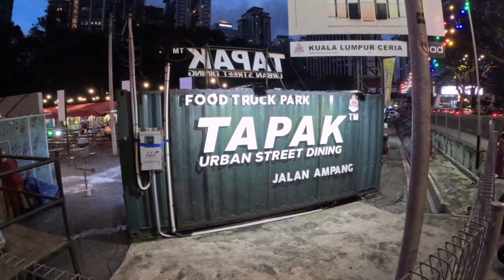🇲🇾 Kuala Lumpur~ Wandering City Centre (Central Market, Petaling Street & Tapak), 2023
Best way to wander around Kuala Lumpur is by foot. Getting around it's rustic architecture from the past. Amazing arts & food culture, while watching the locals doing their daily chores. Even better do take the public transport to go around. Mingle with the locals was nothing short of an experience by itself.

Central Market:
Built in 1888 as a wet market, Central Market with significant historical value, today is the centre for Malaysian culture, art, and craft. A must-see destination for international travellers and domestic tourists. The best way would be via the LRT. Get on the Kelana Jaya Line and make your way to the Pasar Seni LRT Station. After a few minutes of walking, you will reach Central Market.

Pasar Seni which translates to Art Market in English is one of the main centre hub for Malaysia's art and culture. The Central Market is a must go place for tourists or for those who loves art since they sell variety of local art ranging from souvenirs as well as handicrafts.

Petaling Street/Chow Kit Road:
Petaling Street Market is well known for both its “imitation” goods and its culturally diverse culinary options. With hundreds of vendors selling everything from designer bags to traditional fried rice noodles, Petaling Street is a destination for tourists and locals looking for a bargain. Do bargain for best "local" price.

Petaling Street Market is open daily. Shops open from 10am, but many vendors don't start setting up their stalls until mid- to late afternoon. Visit the market in the early afternoon to see it without crowds or after 7pm to see it at its liveliest.

Tapak (Food Truck):
Feel like trying local food in an open air atmosphere? Tapak is one way to enjoy it. Plenty of dine in options, buy & eat kindda food. Likely to be packed during the weekends & holidays. Opens from 5pm to 12am daily. Due to incremental weather's the place may be closed. Be ready to be dissapointed. 🤣